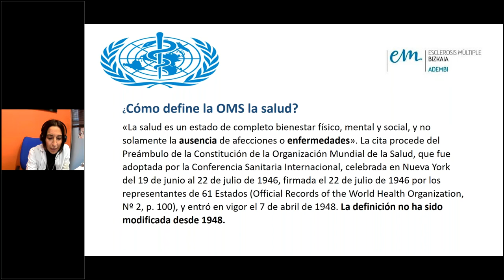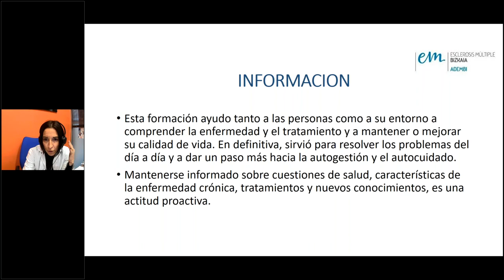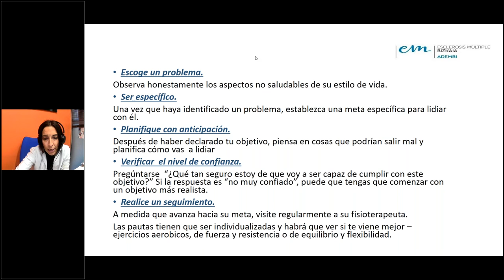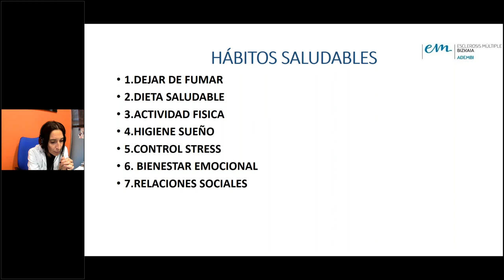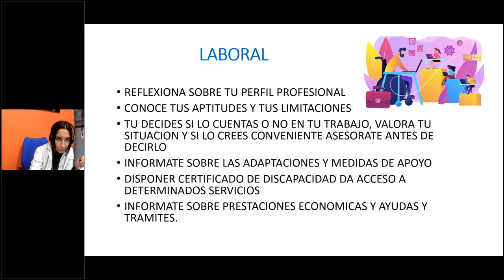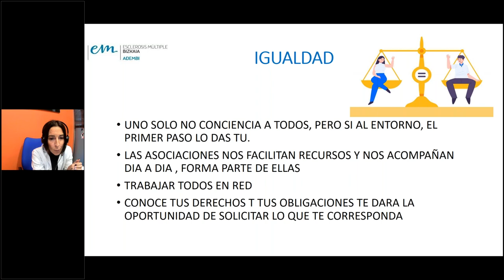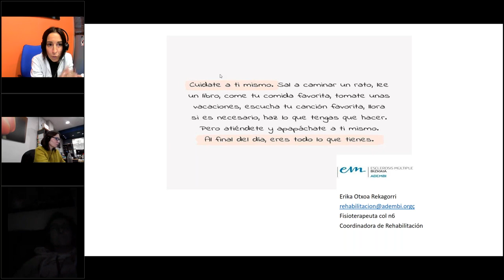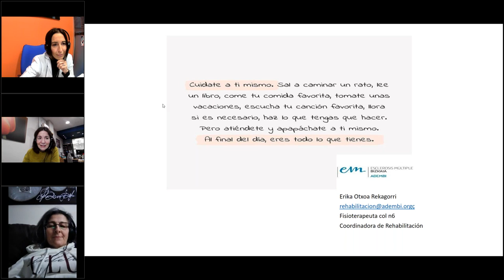Pautas para cuidarte con Esclerosis Múltiple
Además de realizar actividad física y llevar una alimentación saludable, os daremos unos consejos para mantener el cerebro en forma o dormir mejor.Seminario impartido por Erika Otxoa, coordinadora de rehabilitación de Adembi.